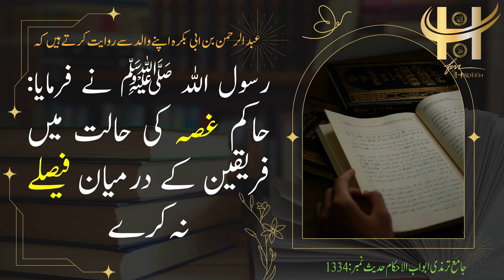Tirmazi Hadees in Urdu 1334| غصہ کی حالت میں فیصلہ نہیں کرنا چاہئے| Hadees in Hindi| Hadith Pak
عبدالرحمن بن ابی بکرہ کہتے ہیں کہ میرے باپ نے عبیداللہ بن ابی بکرہ کو جوقاضی تھے خط لکھا کہ تم غصہ کی حالت میں فریقین کے بارے میں فیصلے نہ کرو،کیونکہ میں نے رسول اللہ ﷺ کو فرماتے سناہے: حاکم غصہ کی حالت میں فریقین کے درمیان فیصلے نہ کرے۔
 Hadith in Urdu Hadees in Urdu